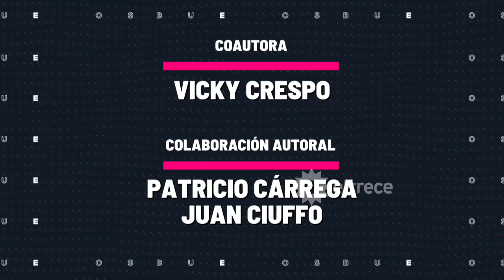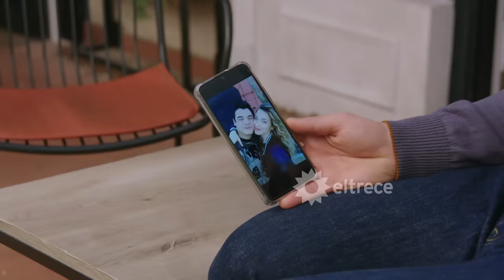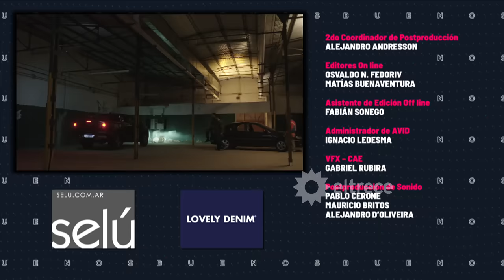BUENOS CHICOS - CAPÍTULO 65 - Se metieron con las personas equivocadas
Capítulo emitido el lunes 11 de diciembre de 2023 en eltrece.